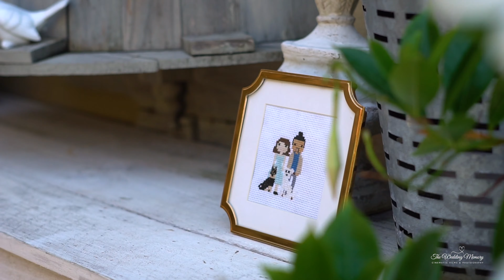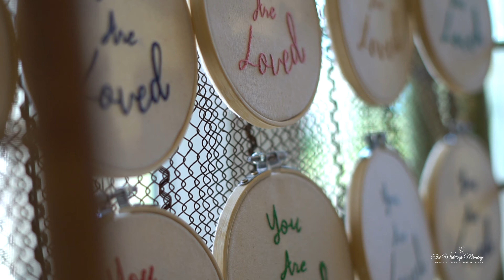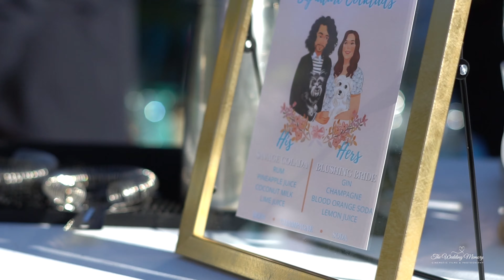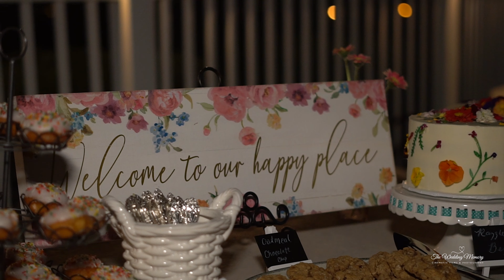10.2.21 Cambria & Jerry